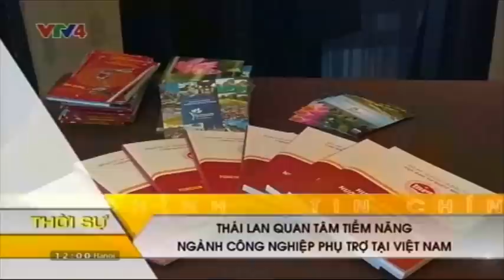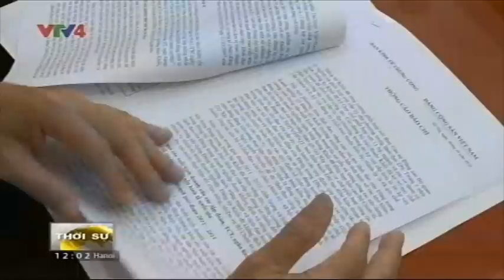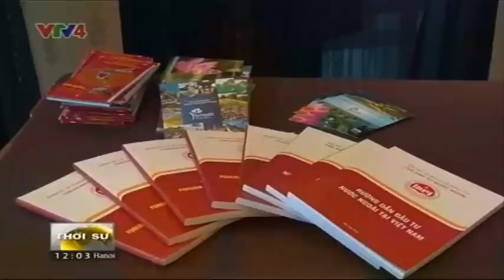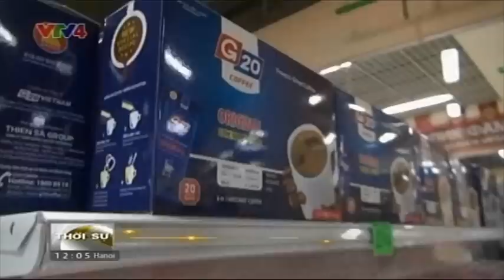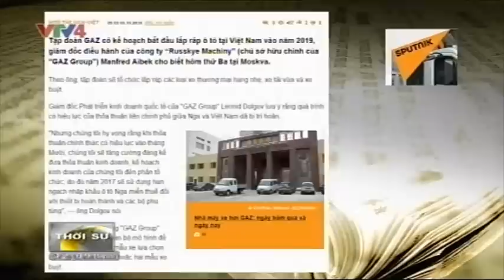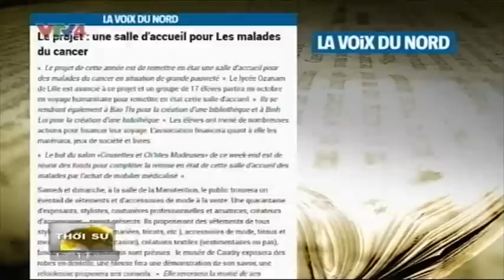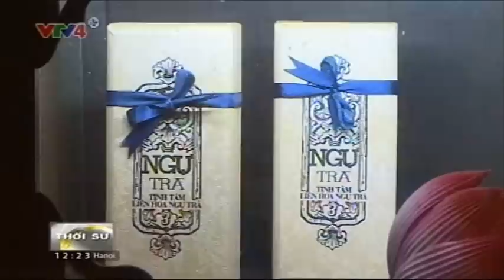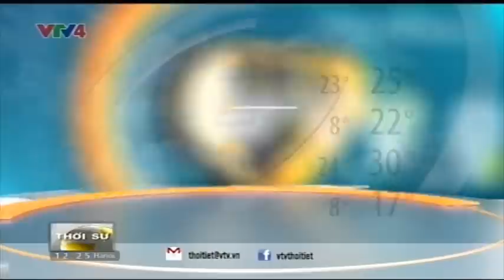Bản tin thời sự Tiếng Việt 12h - 07/10/2016